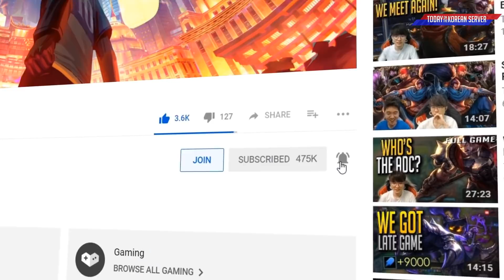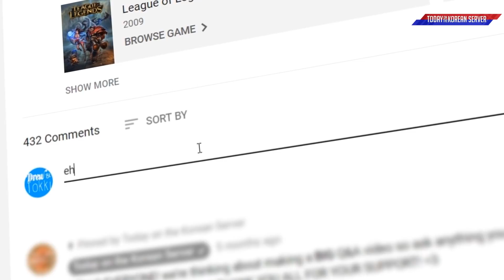Dopa Gets a Taste of MID Tryndamere - Random Stream Highlights (Translated)